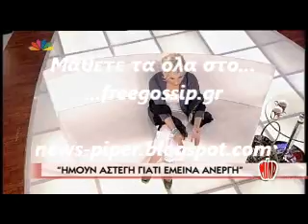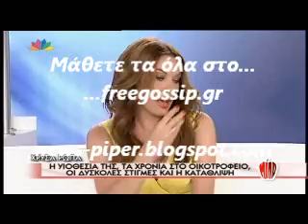Η Χ.Ρωπα στο Μιλα 3